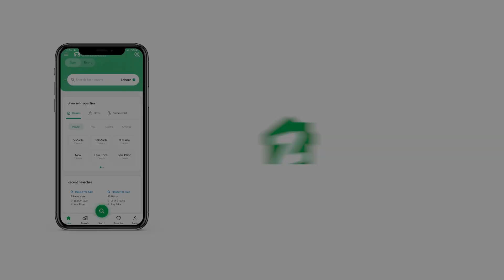120 SQYD RESIDENTIAL PLOT FOR SALE IN FAISAL CANTONMENT CANTT KARACHI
This Residential Plot will help you make the best decision for you and your family. If you are a serious property buyer and ready to make a calculative, bold investment move, buy this property today. Purchasing this 120 Square Yards Residential Plot is a decision you will not regret. If you are on a budget, then the property at a price of PKR Rs. 7,000,000 is your best bet. The location of the Residential Plot in Gulshan-e-Roomi is such that all the attractions and landmarks of the city are easily accessible from it. Karachi is well connected through roads. So, wherever you live, places will always be highly accessible.